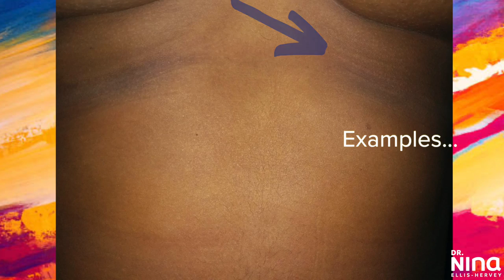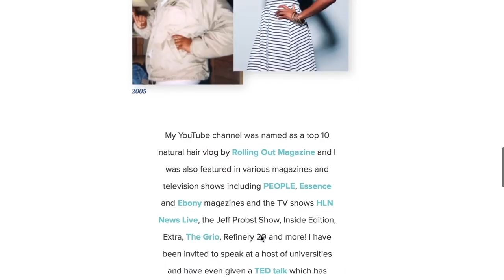My Breast Reduction, Breast Lift & Recovery Story | Scars + Dark Marks | Plastic Surgery Pros & Cons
↓ OPEN THIS FOR MORE INFO ↓
★Today I am going to have an intimate chat with you all about a plastic surgery or reconstructive surgery I had young, a breast reduction. We will talk pros, cons, if I regret it and what you may consider before thinking about this or any other procedure. It's FREE. Love y'all!★

★Get the Yae Organics Blender bottle that charges your phone

→Wasserstein digital nutrition scale for UK buyers
→Meal plan boxes
→Favorite protein powder
→2nd protein
→Health zone grill
→Crock Pot
→Pressure Cooker XL
→Vegetable Chopper
→Bowflex dial up weights
→Bluedio Blue Tooth Headphones
→Meal plan boxes
→Food Scale
→Stretch arm bands
→Favorite Sports Bras
→Favorite Everyday Bras 1
→Favorite Everyday Bras 2

★Favorite Fitness DVDs★
→Jillian Micheals
→Jenette Jenkins
→The FIRM

Song: Rocky Beat Street
By: Lax Superlative